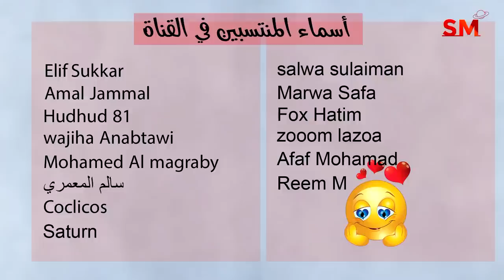الحركة الفلكية المفصلة اليوم الخميس 4 أيار مايو 2023 سعيد مناع